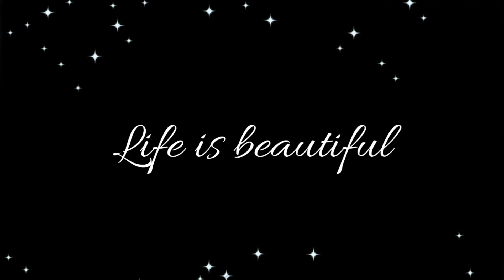What did you say???